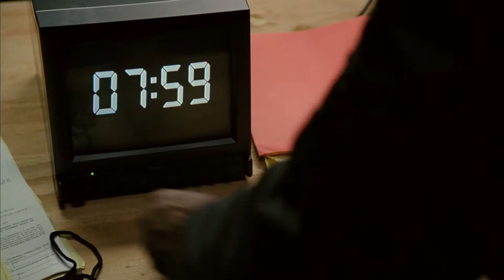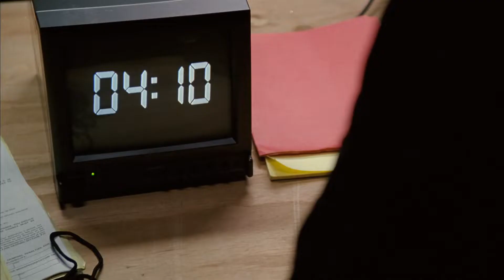Final test _ [S.W.A.T.]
S.W.A.T.  _  2003

About Film
Los Angeles Police Department SWAT officer Jim Street, his partner Brian Gamble, and their team infiltrate a bank taken hostage by robbers, where Gamble disobeys orders and engages the robbers, causing a hostage to sustain injuries. He and Street manage to subdue the criminals, but are taken off the SWAT team by Captain Fuller, the commanding officer of the LAPD Metropolitan Division.Six months later, the chief of police calls on Sergeant Daniel "Hondo" Harrelson, a Marine Force Recon veteran, to reorganize the SWAT team. Hondo takes an interest in Street, a former U.S. Navy SEAL, and recruits him along with fellow officers TJ McCabe, Michael Boxer, Deacon Kaye, and Chris Sanchez, despite Fuller's protests.

Cast
Colin Farrell - Officer III Jim Street
Jeremy Renner - Officer III Brian Gamble
Brian Van Holt - Officer III Michael Boxer
Samuel L. Jackson - Sergeant II Dan "Hondo" Harrelson
Michelle Rodriguez - Officer III Chris Sanchez
LL Cool J - Officer III Deacon "Deke" Kaye
Olivier Martinez - Alex "Le Loup Rouge" Montel (his nickname means The Red Wolf)
Josh Charles - Officer III Travis Joseph "T.J." McCabe
Ken Davitian - Martin Gascoigne
Reg E. Cathey - Lieutenant II Greg Velasquez
Larry Poindexter - Captain II Tom Fuller
Page Kennedy - Travis
Domenick Lombardozzi - GQ - Officer - Portraying
Denis Arndt - Sergeant Howard
Jeff Wincott - Ed Taylor